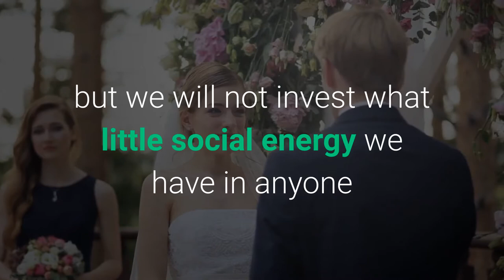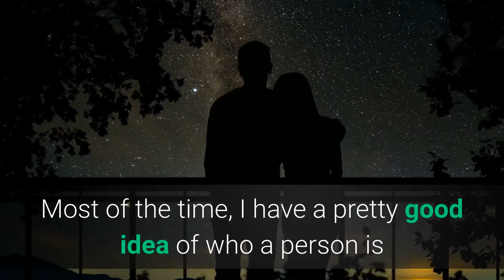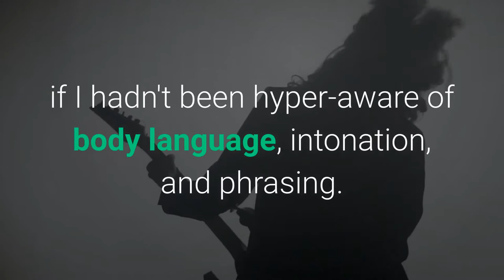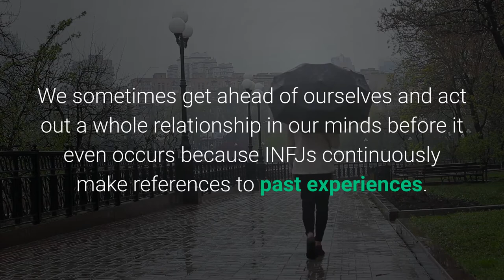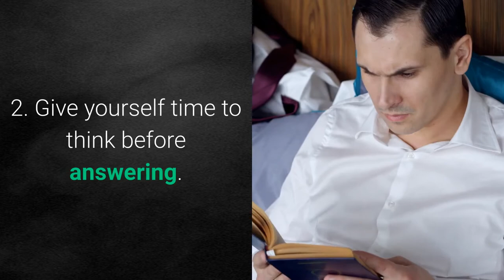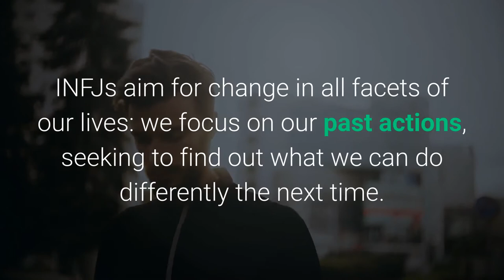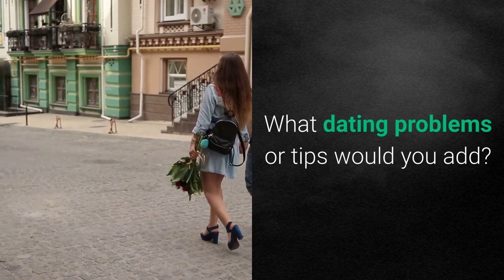5 REASONS WHY INJFS HAVE TROUBLE WITH ROMANTIC RELATIONSHIPS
5 REASONS WHY INJFS HAVE TROUBLE WITH ROMANTIC RELATIONSHIPS

Since they are special, INFJs do not date for the sake of dating; they would not waste their money if they cannot picture a deep partnership.

I, too, am an INJF, and here are 5 Reasons INFJs Struggle With Romantic Relationships.

We will be making more videos answering some of the questions about INJF like the following: are infjs born or made,are infjs good in bed,are infjs sentimental,are infjs good at math,can infjs be narcissistic,